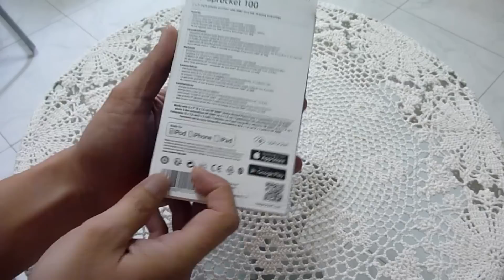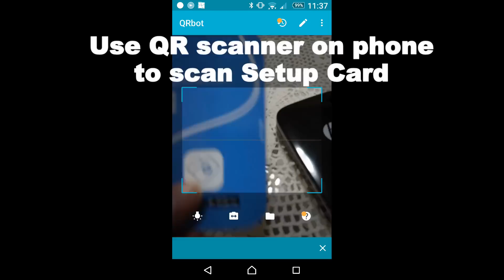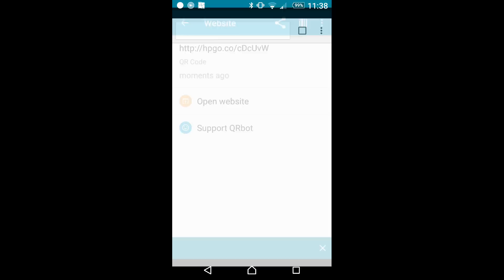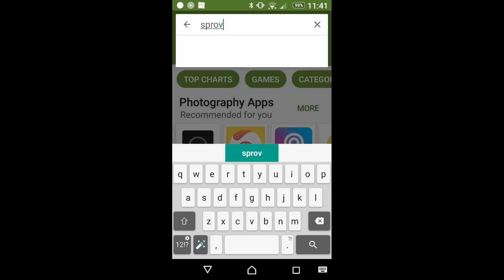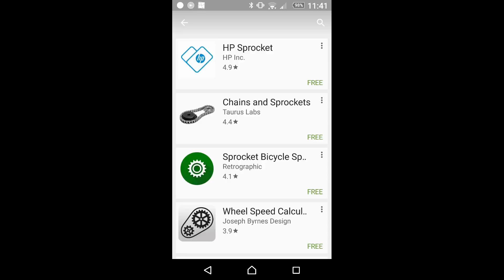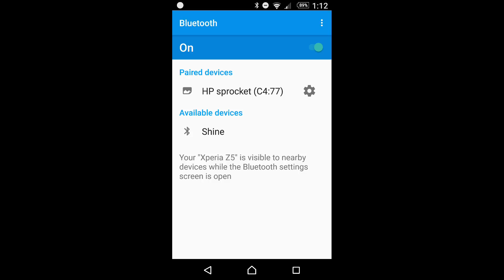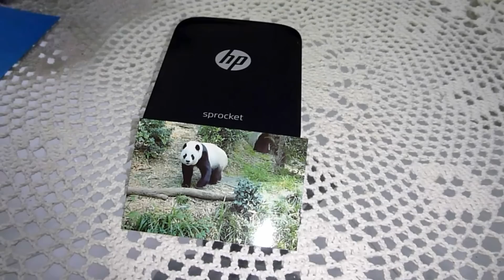HP Sprocket Photo Printer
This tutorial gives an introduction to HP Sprocket Photo Printer.

It shows how to setup, connect & print 2 x 3" photos through  the
HP Sprocket apps via Bluetooth.

The HP Sprocket Photo Printer allows you to print photos from
Instagram, Facebook, Flickr or even from your photos Gallery.

Topics (by timeline):

1. Contents of the box : 0:50
2. Getting Userguide : 1:52
3. Loading photo paper : 2:38
4. Charging the Sprocket : 3:27
5. Powering on the Sprocket 4:16
6. Installing Sprocket Apps 4:44
7. Pairing and Printing a photo 5:32
8. How to Reset the Sprocket 8:37

For tips on using the Sprocket apps, please watch the video on this channel titled "HP Sprocket - Taking & editing a photo using the Sprocket apps"